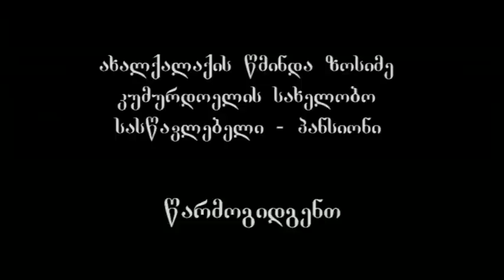თექა - Teka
ახალქალაქის წმინდა ზოსიმე კუმურდოელის სახელობო სასწავლებელი-პანსიონის სტუდენტის, ლევან სამნიაშვილის ფილმი ,,თექა''